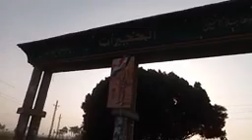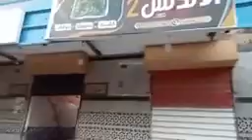بهاء العمدة في الحجيرات دعوة للتقارب والصلح في قلب الصعيد من خلال الرحلة